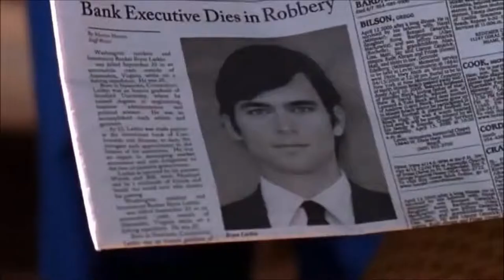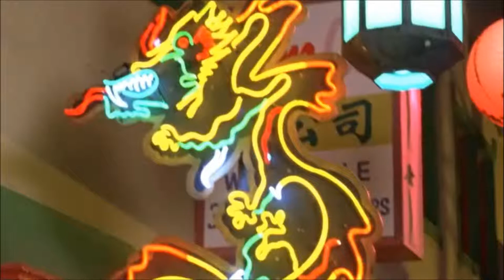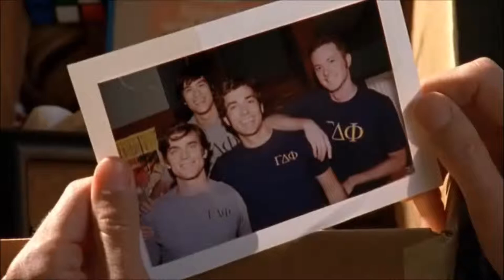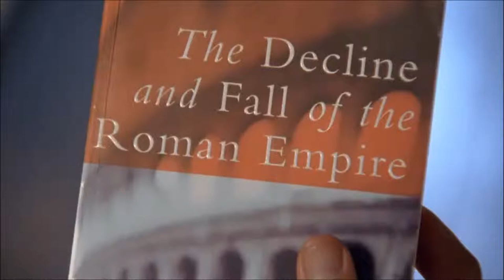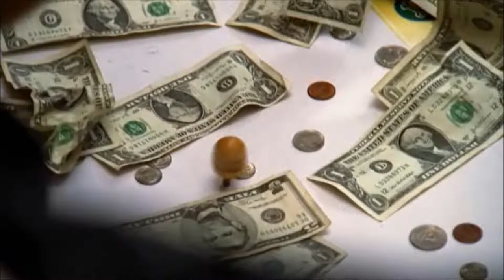Chuck Best Music of Chuck Season 1 Mashup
Video may be blocked in some regions.

1. Shins - A Comet Appears
2. Teddybears ft Mad Cobra - Cobrastyle
3. Beck - Cellphone's Dead
4. Foreign Born - Into Your Dream
5. The Brothers Martin - The Missionary
6. Iggy Pop - Lust For Life
7. Spoon - Don't Make Me A Target
8. Gnarls Barkley - Gone Daddy Gone
9. The New Pornographers - Challengers
10. Band of Horses - The General Specific
11. The National - Slow Show
12. Matt & Kim - Yea Yeah
13. Matt Pond PA - Wild Girl
14. Apartment - Fall Into Place
15. Envelopes - Sister In Love
16. Rogue Wave - Lake Michigan
17. Switches - Drama Queen
18. Oasis - Don't Look Back In Anger
19. Goose - Trendsetter
20. Fratellis - Chelsea Dagger
21. Eels - Fresh Feeling
22. Meredith Bragg and the Terminals - My Absent Will
23. Dee Town Allstars - Let's Get It Crackin'
24. Band of Horses - No One's Going To Love You
25. Pop Levi - Sugar Assault Me Now
26. Gogol Bordello - Ultimate